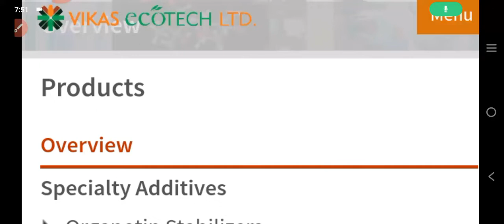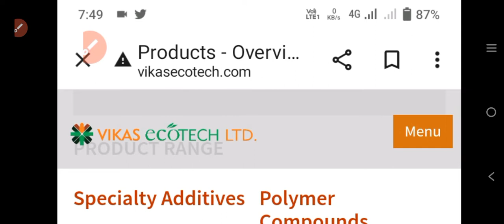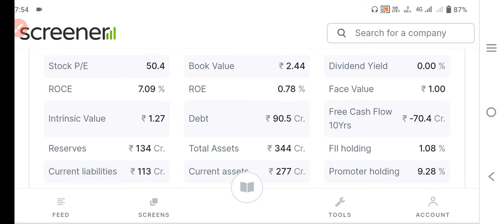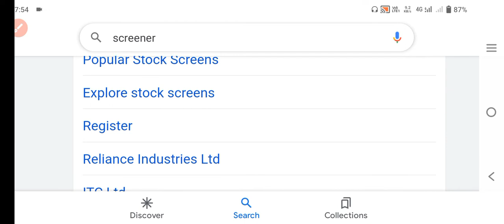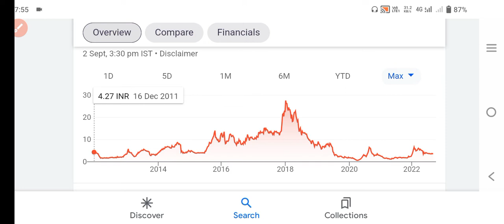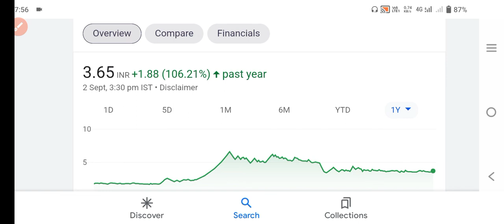vikas ecotech ltd share|vikas ecotech ltd share latest news today